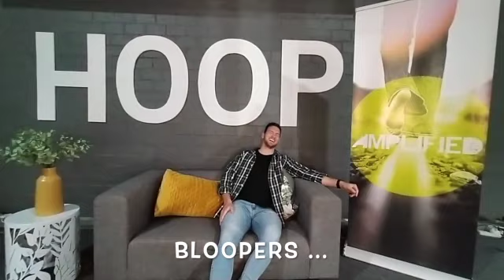Amplified Youth SD 480p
Atmosfeer transformeerders